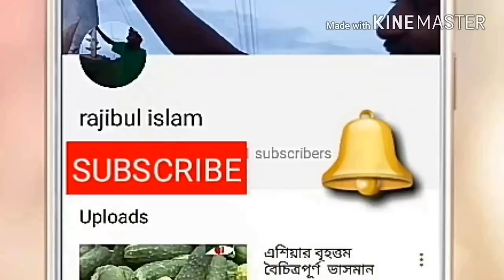1/2 Kg In 4 Month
একুয়াপনিক্স সিস্টেমে মাছের ওজন কেমন হয়